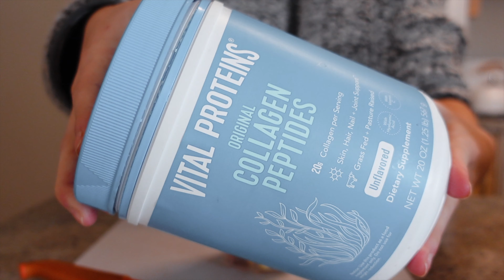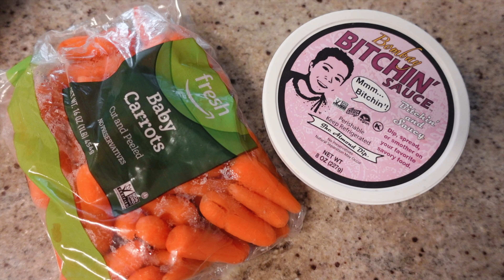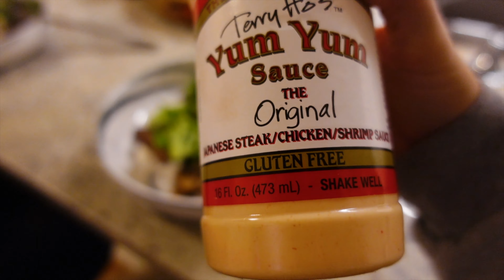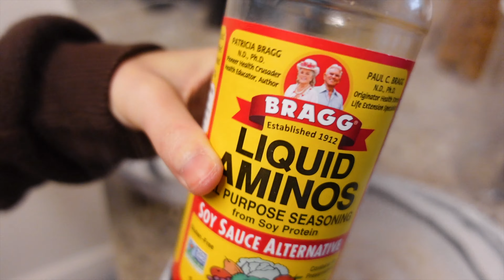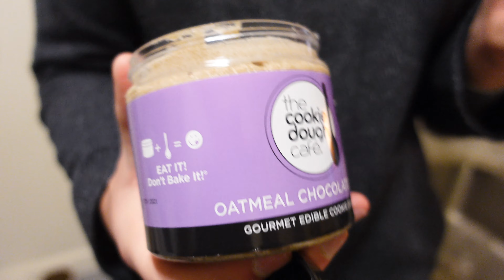WHAT I EAT IN A WEEK 2021 ~ healthy & realistic meals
What I eat in a week to lose weight in a maintainable way, stay healthy & fit but also still realistic meals. I share all of my easy breakfast ideas, healthy lunch and go-to dinner recipes! I want to start doing 'themed' what I eat in a week videos. Let me know if you'd want to more food & cooking related videos!